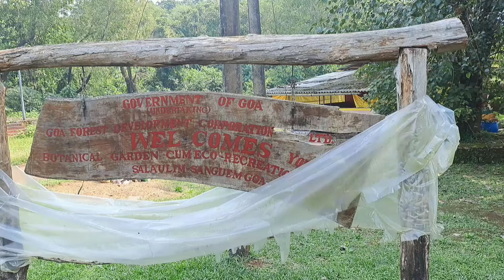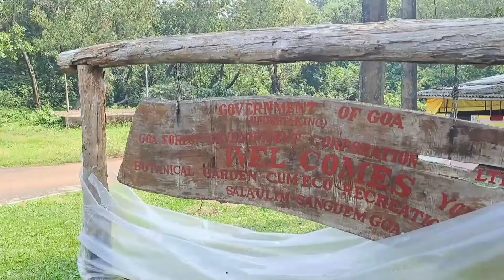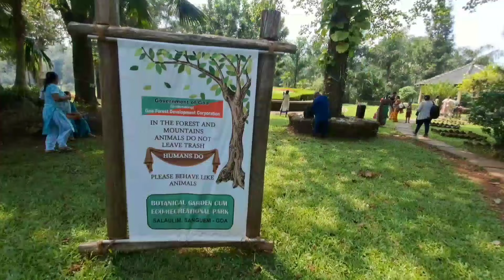आज मी कुठे आले तुम्हाला घेऊन l निसर्गाच्या सानिध्यात l एक दिवस स्वतःसाठी natural beauty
नवरात्री मध्ये कोणते निवेद्य देवी आईला आरापण करावे